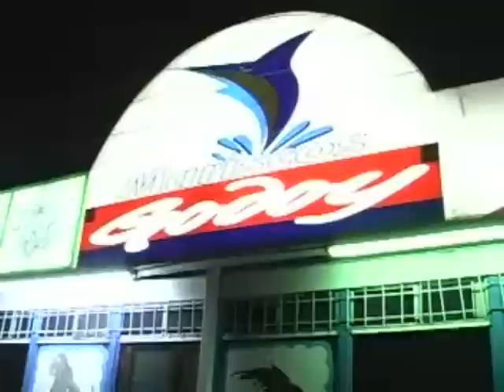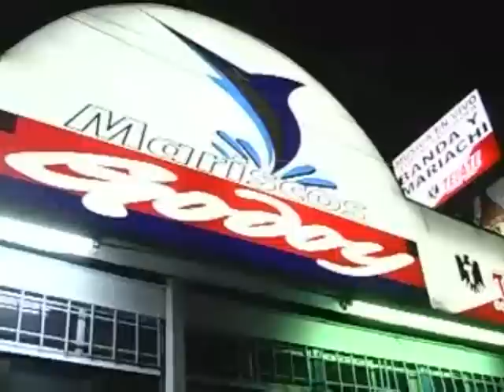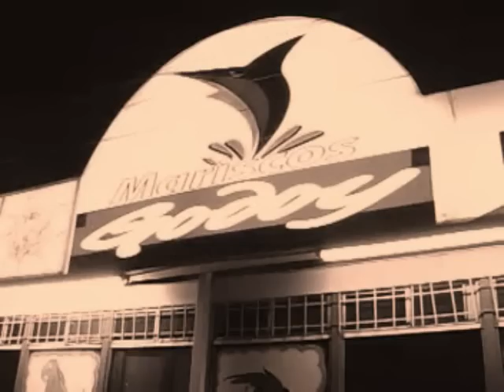Los Tucanes De Tijuana-El Muletas